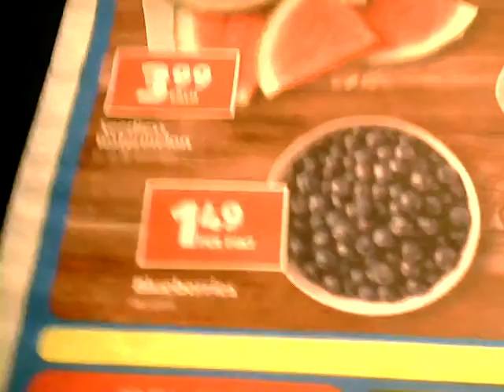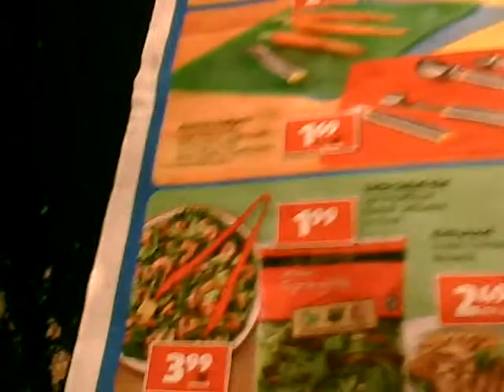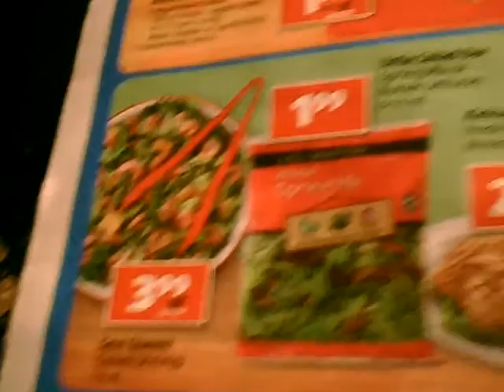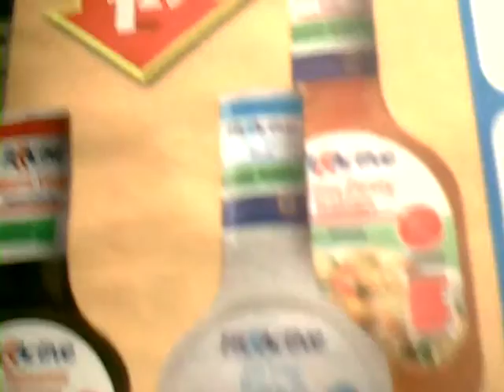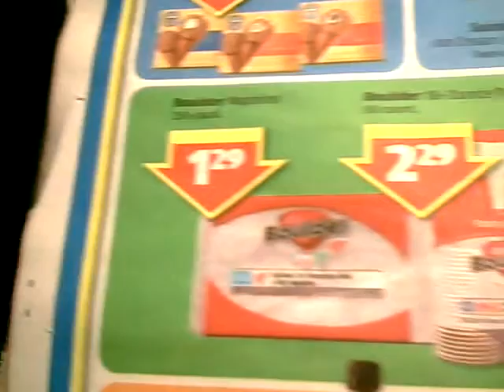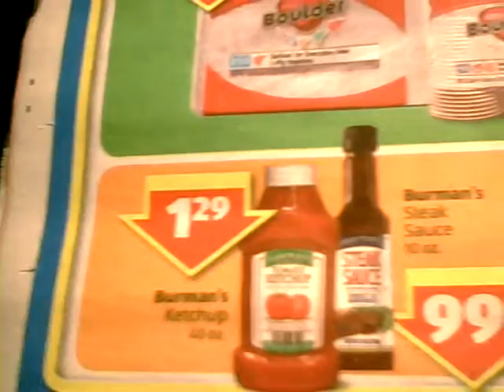ALDI INSERT 6/30/2013